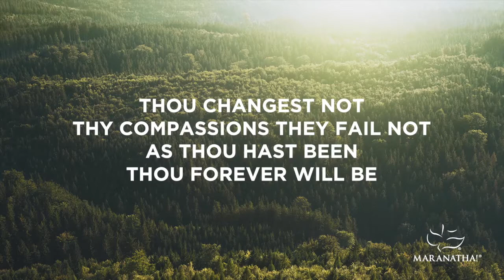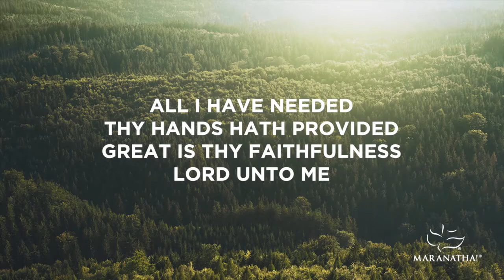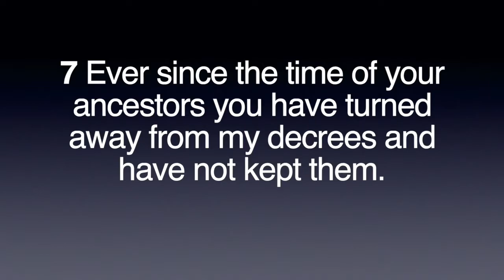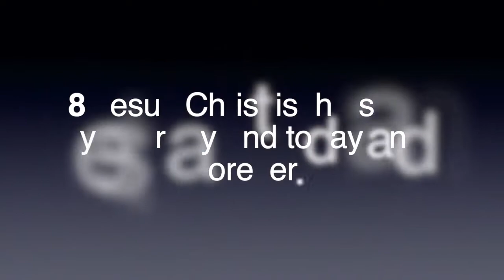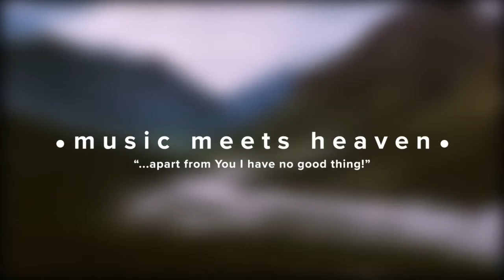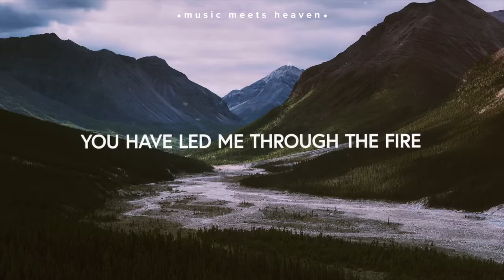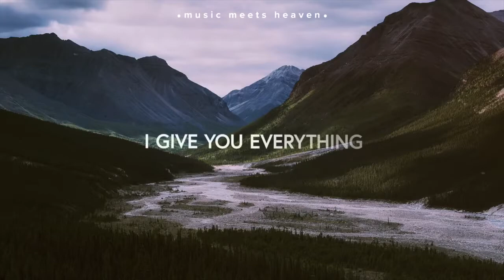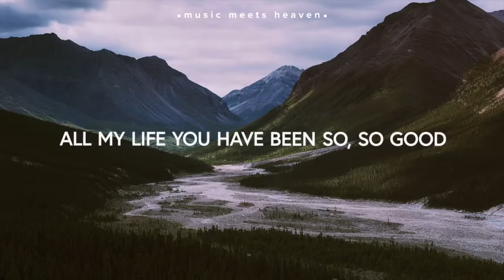Alan 13 September